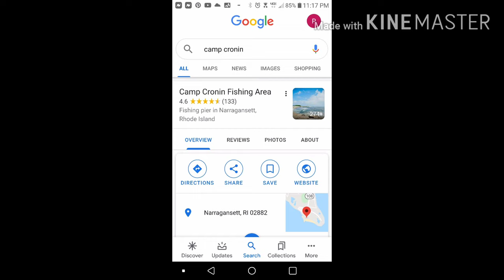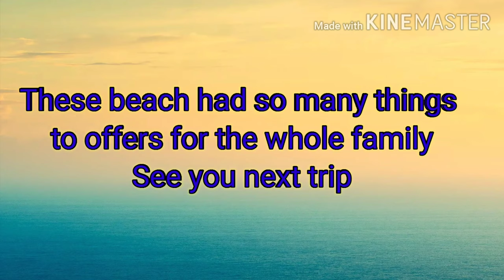Camp Cronin Fishing Area, RI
Good fun spot for everyone in the family. We usually come here every year. Dad will be fishing and the kids and mom will enjoy the beach and sea creature.